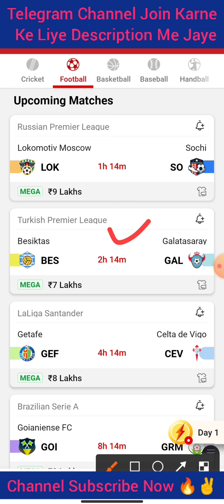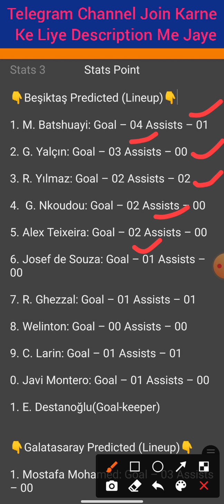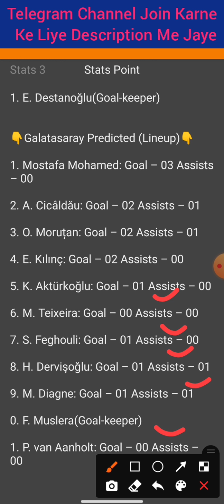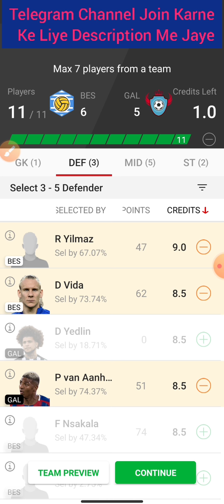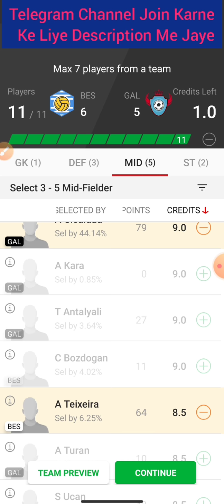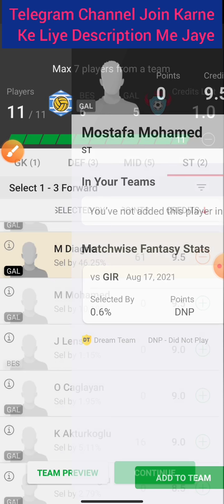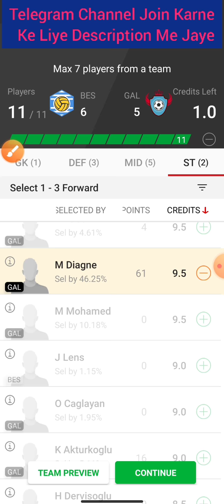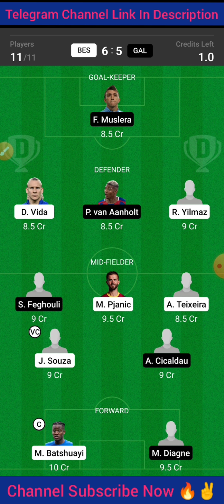BES Vs GAL | BES Vs GAL Dream11 Team | BES Vs GAL Football Match Dream11 | Turkish Premier League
Cricket 🏏

Football ⚽️

Volleyball 🏐

Hockey 🏑

Basketball 🏀

Kabaddi 😍😍

2020
Best
Expert
On
Vs
Tnm
team
Dream11

©️Fantasy Point 🙏🙏